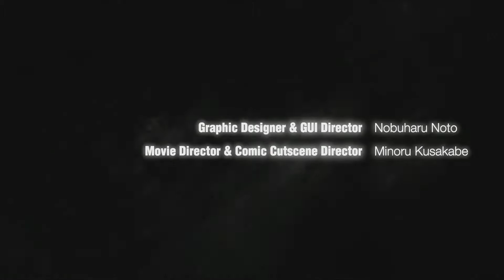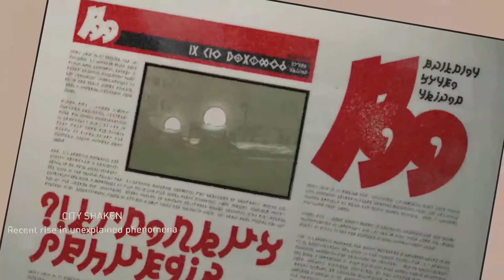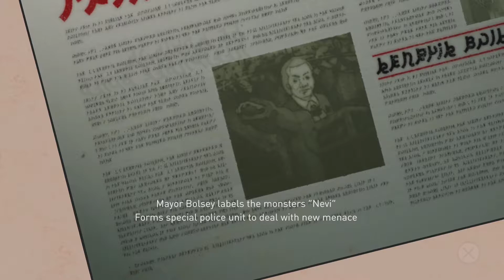GRAVITY DAZE - Let's Play Gravity Rush Remastered Episode 1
It's time to fall out of orbit and rise up into a new Let's Play for the channel! A major must-have title for the PS Vita, now remastered for PS4! We play as the Gravity Shifter Kat as she tries to save Hekseville from the Nevi!